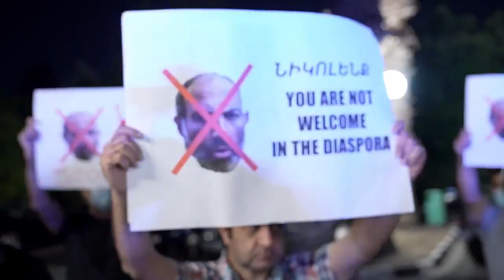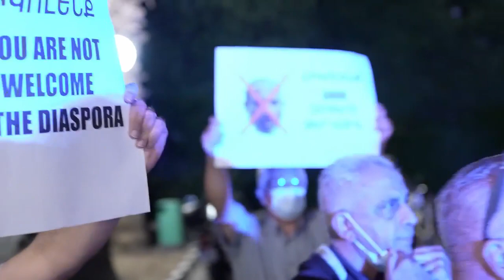Դավաճա՜ն. կիպրահայությունը մերժում է Ալեն Սիմոնյանին